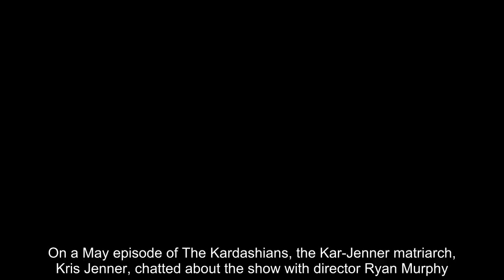Kim Kardashian rocks out at 'pajama party' with All's Fair co-stars Glenn Close and Niecy Nash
Kim Kardashian, Glenn Close and Niecy Nash are getting to know each other as they start filming their upcoming series, All's Fair.